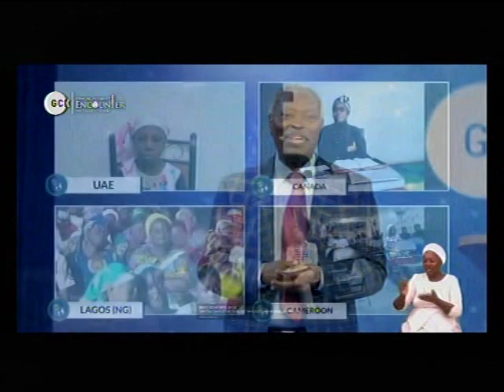DEEPER LIFE CHARLOTTESVILLE LIVE STREAM